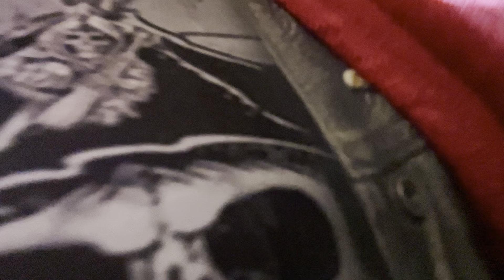Degen Island Diaries Part 3 | Saved By Mystic Tash | First Ever Island Whip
Island diaries